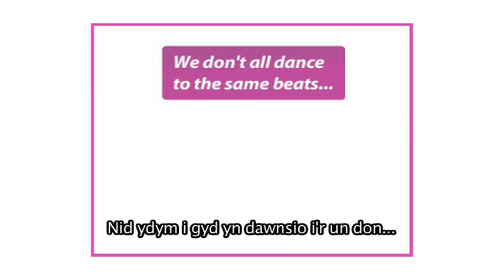The HPV injection the facts - Wales. Brechiad HPV - y ffeithiau - Cymru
The HPV (human papilloma virus) vaccine is being offered to all girls in Wales aged between 12 and 18. It will save lives by reducing the risk of cervical cancer.

The vaccine protects against two strains of the HPV virus (16 & 18), which cause over 70% of cervical cancer cases. It is free - and all girls and young women are encouraged to have it.

For maximum protection you need to have three injections over a six month period.

This short video was created by a group of girls at the Bishop of Llandaff School in Cardiff. It explains all about the vaccine and its benefits.

Mae'r brechlyn HPV (feirws papiloma dynol) yn cael ei gynnig i bob merch yng Nghymru sydd rhwng 12 a 18 oed. Bydd yn achub bywydau drwy leihau'r risg o ganser ceg y groth.

Mae'r brechlyn yn diogelu yn erbyn dwy rywogaeth o firws HPV (16 a 18), sy'n achosi dros 70% o achosion o ganser ceg y groth. Mae am ddim - ac anogir pob merch a menyw ifanc i'w gael.

I gael y diogelwch gorau mae angen i chi gael tri pigiad dros gyfnod o chwe mis.

Crëwyd y fideo byr yma gan grŵp o ferched yn Ysgol Esgob Llandaf yng Nghaerdydd. Mae'n egluro popeth am y brechlyn a'i fanteision.